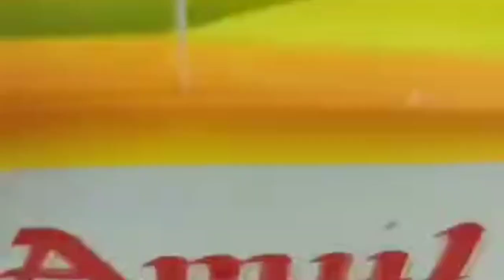Vermicelli,food videos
Homemade vermicelli, food videos